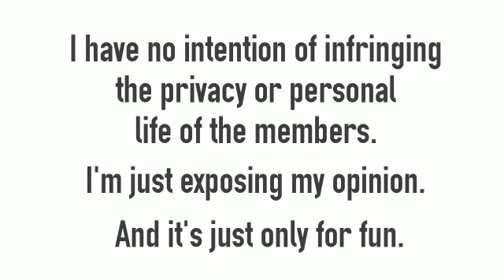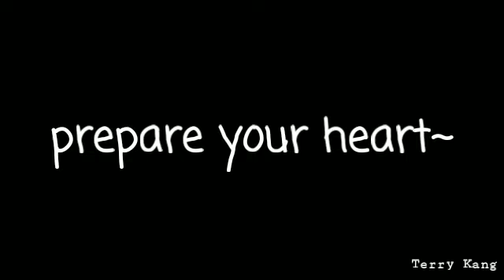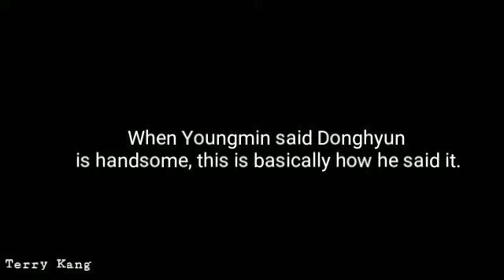DongPaca/YoungDong/Youngmin and Donghyun of AB6IX [analysis pt2]